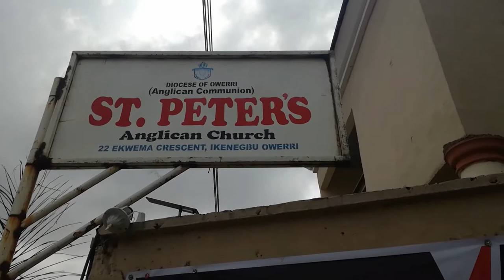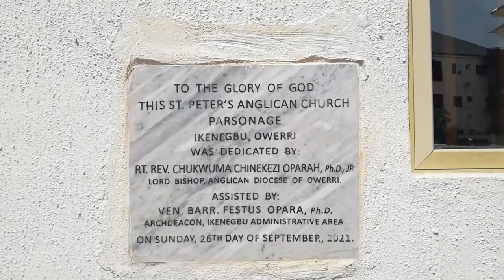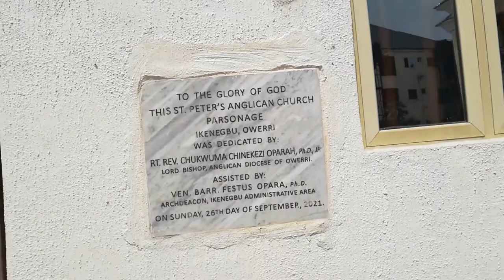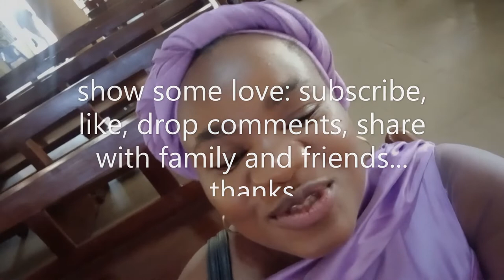Vlogmas 2021: an Anglican Church Harvest in Owerri, Imo State | St Peter's Anglican Church Ikenegbu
Let's run through an Anglican Church Harvest at St Peters Anglican Church, Ikenegbu, Owerri, Imo State: the church where I literally grew up!

Plus, some inside motivational gist - somewhere in the middle of the video: so, you want to watch till the end!